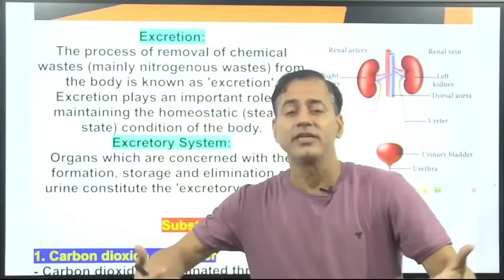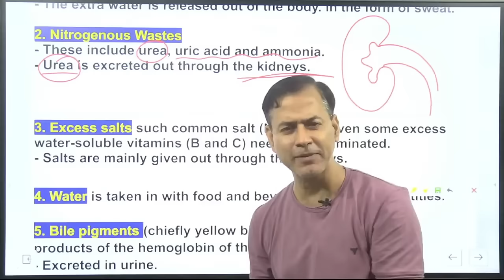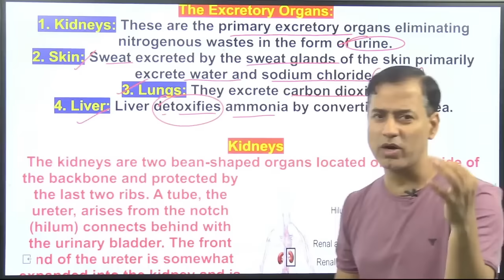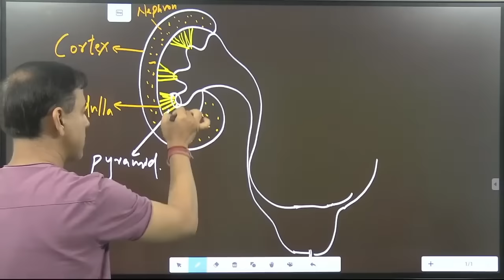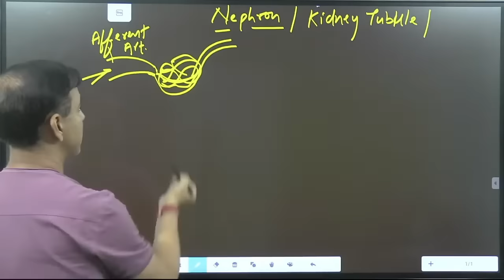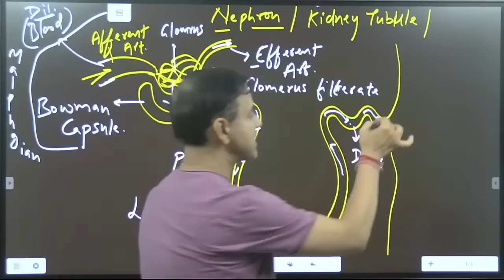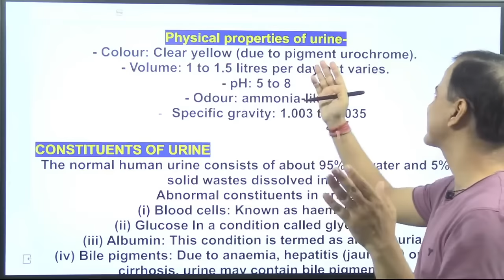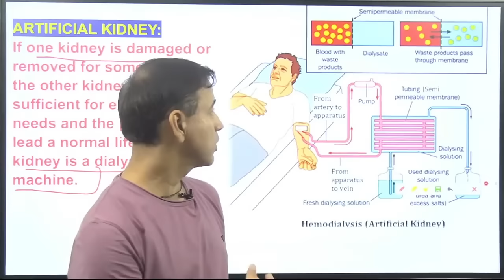The Excretory System | Excretion One Shot | ICSE Class 10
My Recommendation
ONLY Educart ICSE Class 10 Books for 2023-24